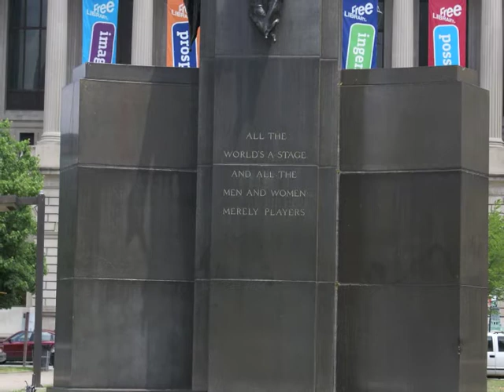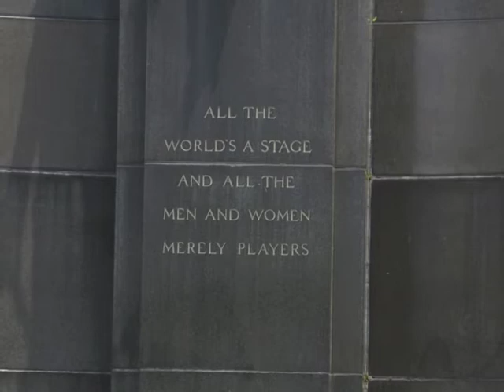"Shakespeare Memorial" by Alexander Stirling Calder - Museum Without Walls: AUDIO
"Shakespeare Memorial" (1926) by Alexander Stirling Calder

Voices heard in the program: Phillip H. Wagner is Dean of the Shakspere Society of Philadelphia, established in 1852. Sarah Garonzik is Executive Producing Director of The Philadelphia Theatre Company. Damon Bonetti is an actor who performs for the Philadelphia Shakespeare Festival.

Segment Producer: Kara Oehler

The Association for Public Art (formerly the Fairmount Park Art Association) presents Museum Without Walls: AUDIO, an interpretive audio program for Philadelphia's outdoor sculptures. Museum Without Walls: AUDIO is presented in partnership with Philadelphia Parks & Recreation, and has been supported by The Pew Center for Arts & Heritage, the William Penn Foundation, and the National Endowment for the Humanities.